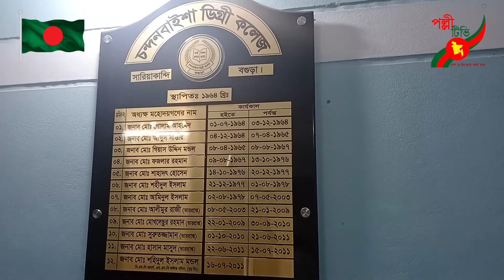একই দিনে চন্দনবাইশা ডিগ্রি কলেজের দুই অধ্যক্ষের জানাজা অনুষ্ঠিত